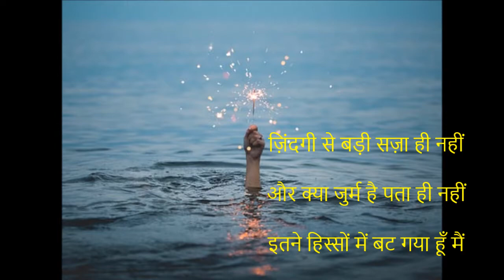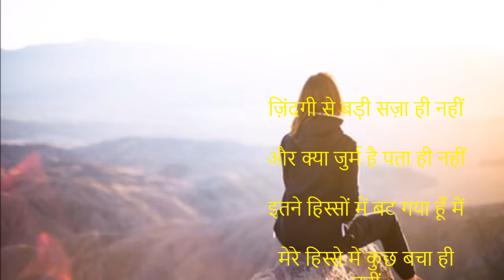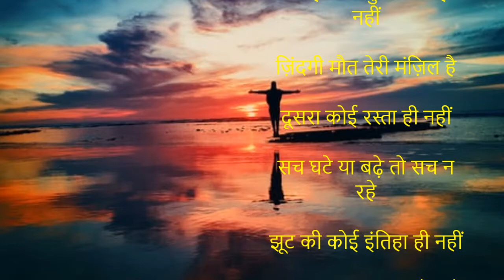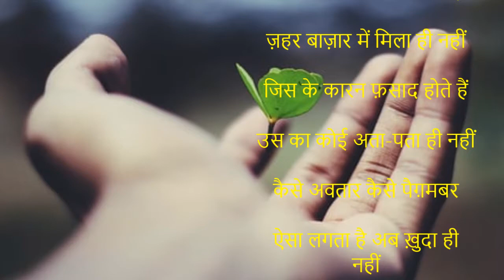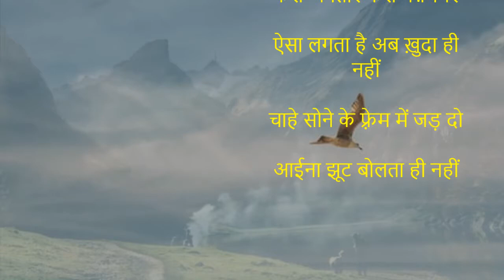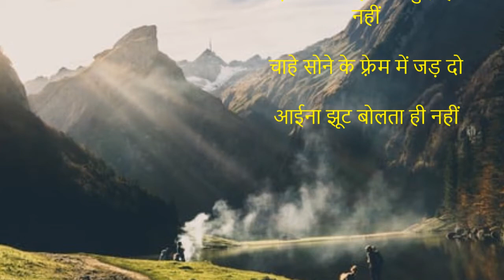ज़िंदगी से बड़ी सज़ा ही नहीं ....complete ghazal as written by Krishan Bihari Noor.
ज़िंदगी से बड़ी सज़ा ही नहीं

और क्या जुर्म है पता ही नहीं

इतने हिस्सों में बट गया हूँ मैं

मेरे हिस्से में कुछ बचा ही नहीं

ज़िंदगी मौत तेरी मंज़िल है

दूसरा कोई रस्ता ही नहीं

सच घटे या बढ़े तो सच न रहे

झूट की कोई इंतिहा ही नहीं

ज़िंदगी अब बता कहाँ जाएँ

ज़हर बाज़ार में मिला ही नहीं

जिस के कारन फ़साद होते हैं

उस का कोई अता-पता ही नहीं

कैसे अवतार कैसे पैग़मबर

ऐसा लगता है अब ख़ुदा ही नहीं

चाहे सोने के फ़्रेम में जड़ दो

आईना झूट बोलता ही नहीं

punjabi shabad
shabad gurbani
gurbani shabad
2020 new shabad
best gurbani shabad 2020
waheguru ji,
waheguru waheguru Waheguru
Kirtan
diljit dosanjh
diljit songs
punjabi songs
diljit punjabi songs
punjabi shabad
shabad
gurbani
golden temple
punjabi song
guru nanak
aar nanak
paar nanak
nanak
"sikh,
sikh bhajan